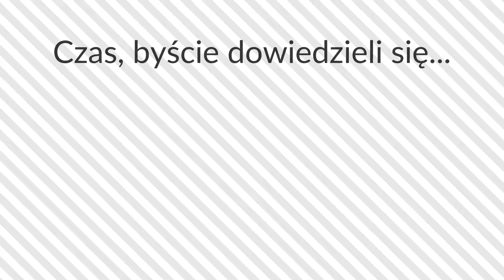Na:Prawdę. - nowy program na YouTube już od 11 października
Od 11 października, w każdy poniedziałek o 19:30 na tym kanale, nowy film, z rozmową z politykami, dziennikarzami, prawnikami, ekonomistami!